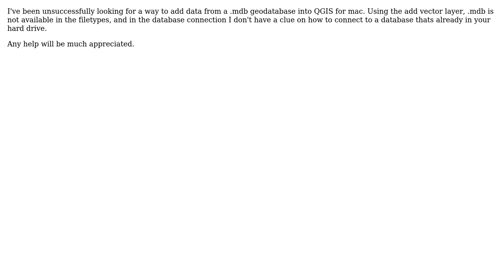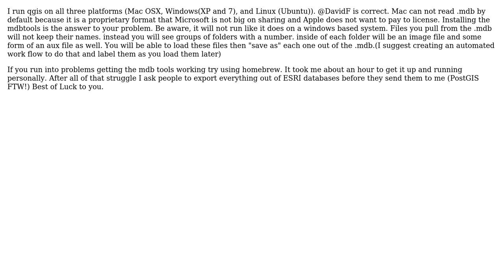GIS: How to load mdb geodatabases in QGIS for MAC?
With thanks & praise to God, and with thanks to the many people who have made this project possible! | Content (except music & images) licensed under CC BY-SA | Music | Images & others | With thanks to user underdark user G.Oxsen user Andres Aristizabal and the Stack Exchange Network Trademarks are property of their respective owners. You are responsible for your own actions.